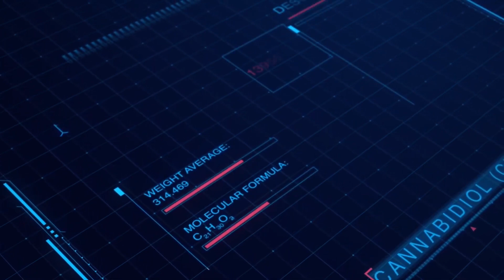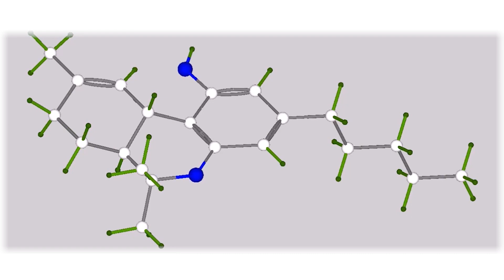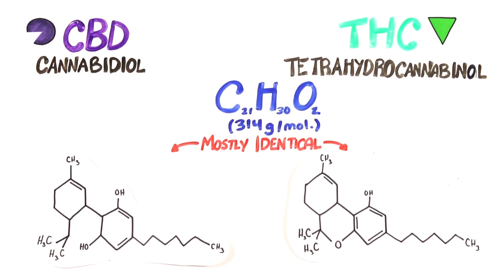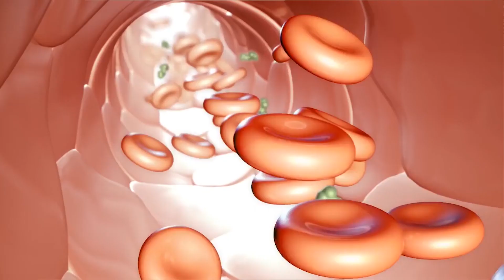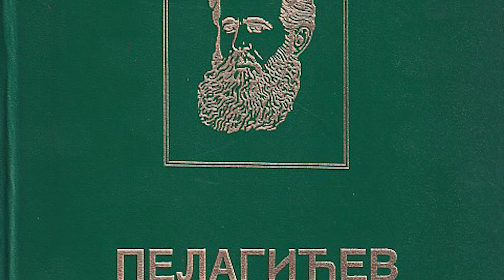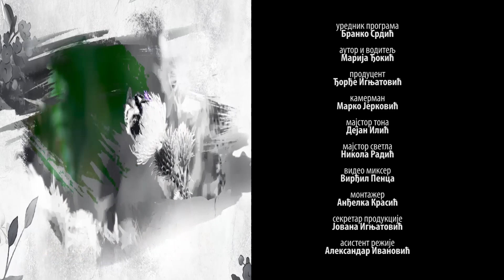Народни учитељ, гост др Стеван Благојевић - ТВ Корени